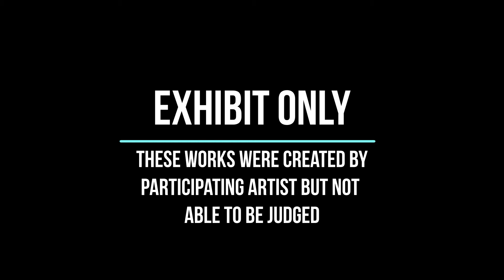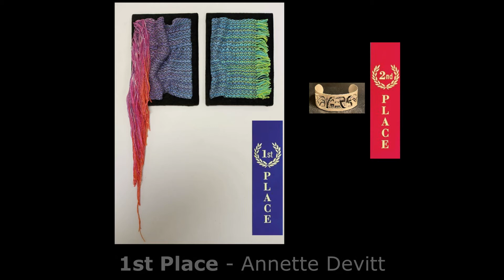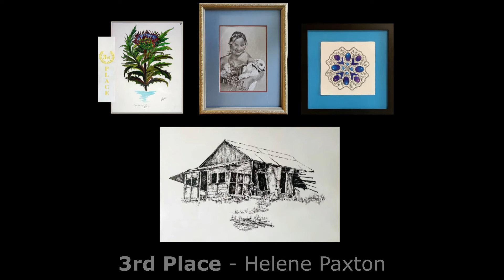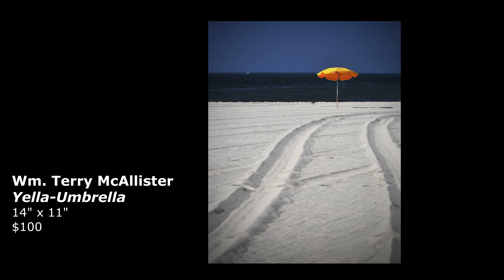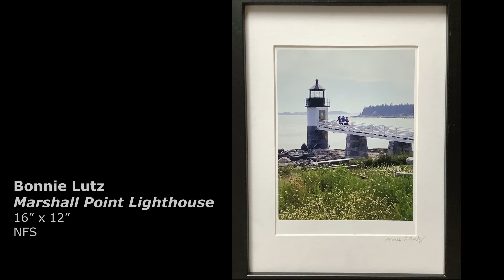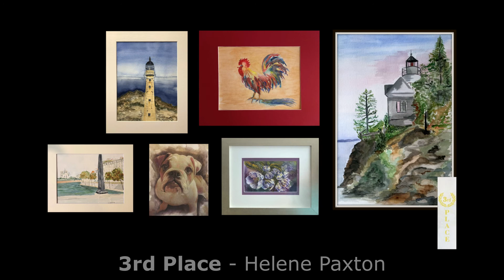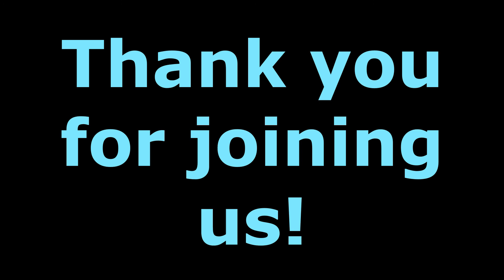2021 Senior Art Show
Each year the Salem County Art League hosts a Senior Art Show for Salem County residents over 60 years of age. The show is virtual again this year. First place winner in each category will be part of the state show. The Salem County Art League is a sponsor and participating art group in Arts in Bloom.